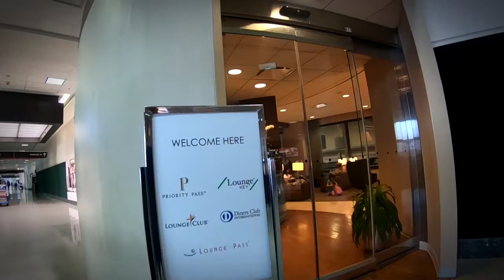KLM Crown Lounge en el aeropuerto ✈️ de Houston, Texas